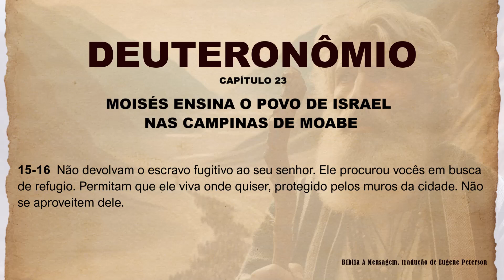BÍBLIA SAGRADA - LIVRO DE DEUTERONÔMIO CAPÍTULO 23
1 - Compreensão mais profunda: A combinação de ler e ouvir a Bíblia ao mesmo tempo pode ajudar na compreensão e absorção das mensagens, permitindo uma compreensão mais profunda dos ensinamentos.

2 - Maior foco e concentração: Ouvir enquanto lê pode manter o foco e a concentração, tornando a experiência de leitura mais envolvente e significativa.

3 - Reforço da memória: A associação de ler e ouvir pode fortalecer a memória das passagens bíblicas, facilitando a lembrança e aplicação dos ensinamentos no dia a dia.

4 - Enriquecimento espiritual: A combinação de ler e ouvir a Bíblia pode enriquecer a experiência espiritual, permitindo uma conexão mais íntima com as Escrituras e com Deus.